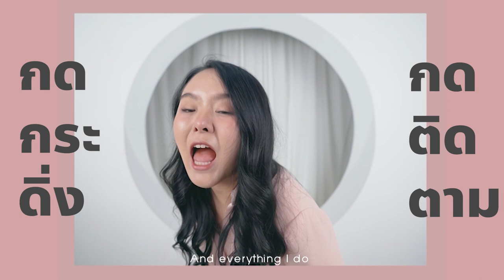ลุยทะเลจับปู 100 ตัวด้วยมือเปล่าทำ " ปูดองมะนาวสด" แซ่บ ซี๊ดดด นัวไม่ไหววววว 💦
ปูหนุมาน !!? ชื่อนี้ได้มาจากความเร็วแสง~
วันนี้โมจะโชว์วิ่ง ลุยทะเล จับปู 100 ตัว
เอามาทำเมนูแซ่บ ยำปูมะนาวสด ซี๊ดดดปากแตก!